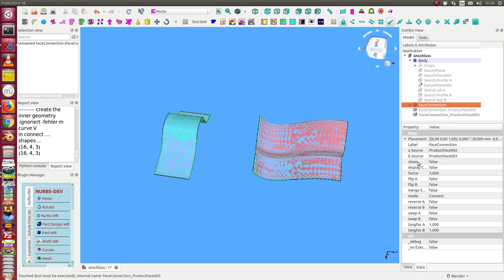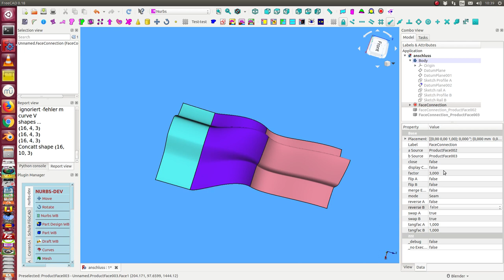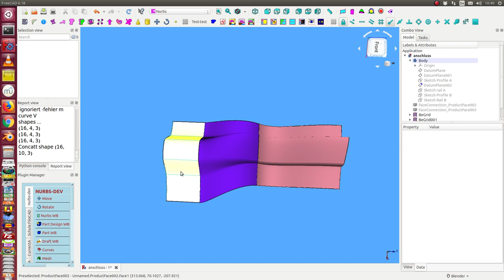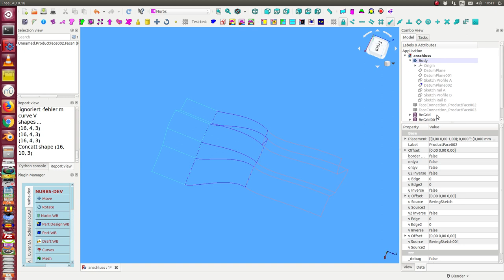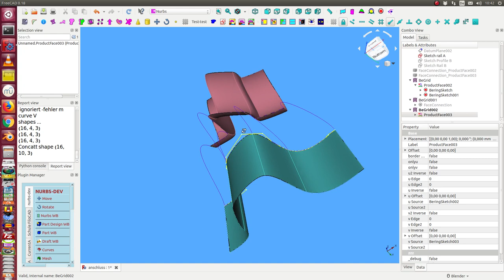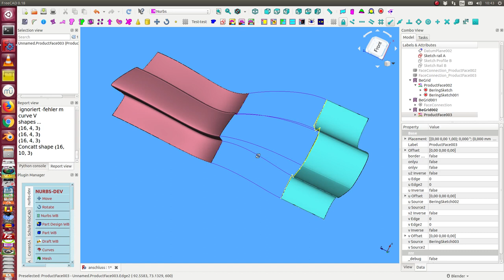verbinden zweier Produktflächen mittel Seam